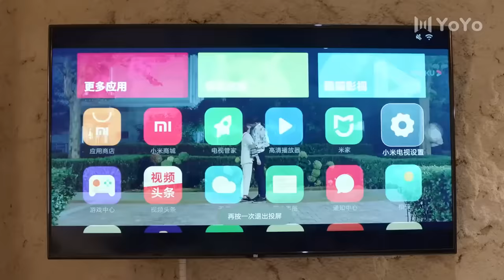“誰越界誰是小狗”，“汪汪”，男主簡直是情場高手，女主一夜成為他的女人 💖 Chinese Television Dramas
Drama name: Professional Single
Genres: Romance, Comedy, University
Also known as: 我凭本事单身

💕Cast:
Yuan Qian - Ireine Song

EP